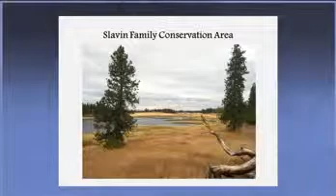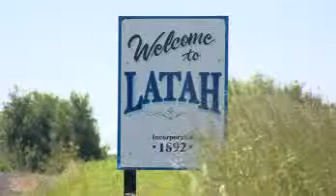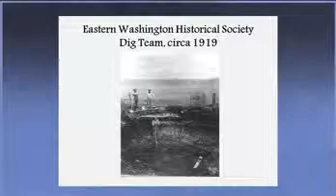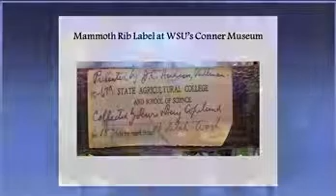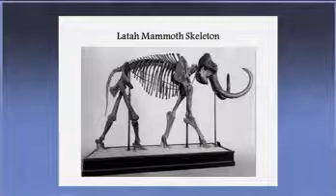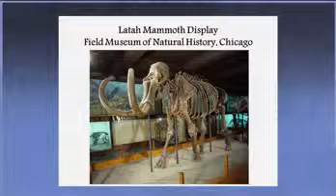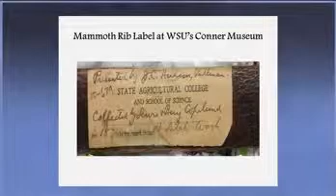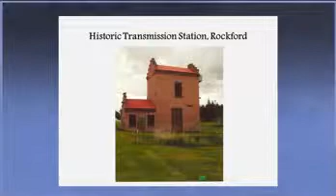Spokane County Spotlight June 2014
Commissioner Shelly O'Quinn and educator Jack Nisbet talk about the Southeast Spokane County Scenic Loop Tour and the Latah Mammoth